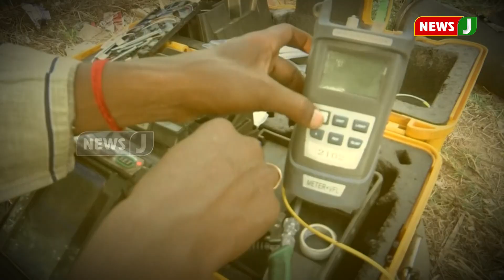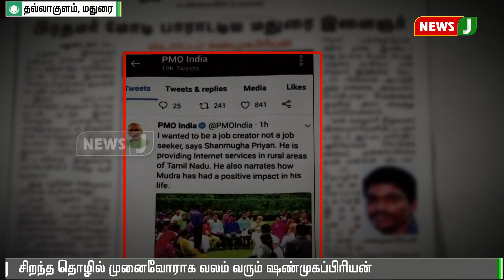பிரதமர் மோடியின் பாராட்டுதலை பெற்ற மதுரை இளைஞர்